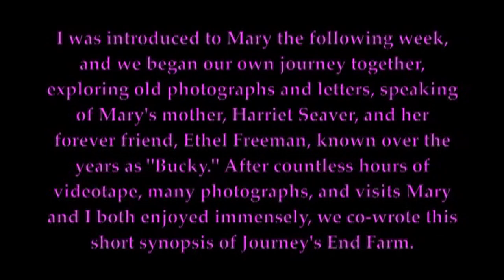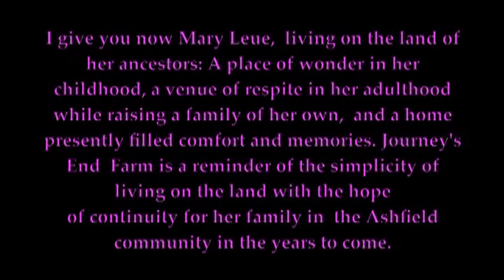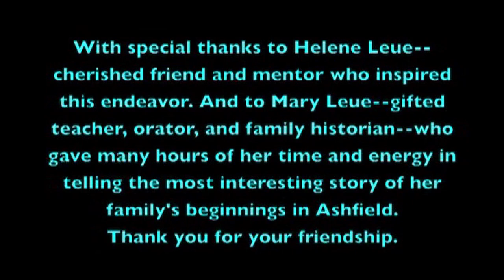Journeys End Farm - 2011 Ashfield Film Fest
A short film by Kate O'Shea & Mary Leue for the 2011 Ashfield Film Fest.